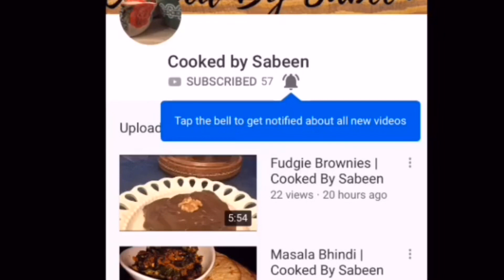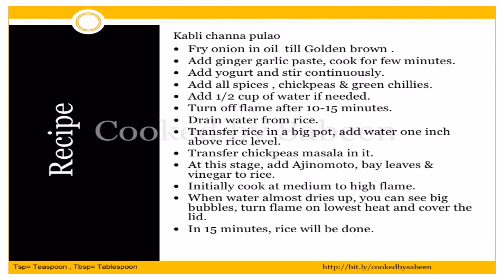Kabli Channa Pulao | Cooked By Sabeen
Ingredients and recipe are at the end of the video